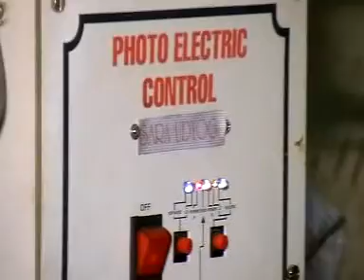liquide packing machine.mp4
oil packing machine, shampoo packing machine